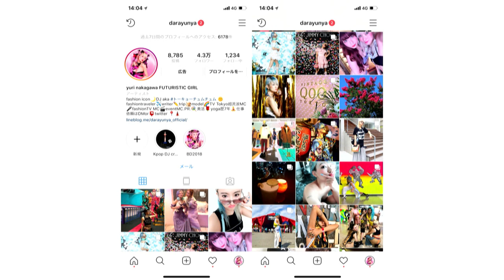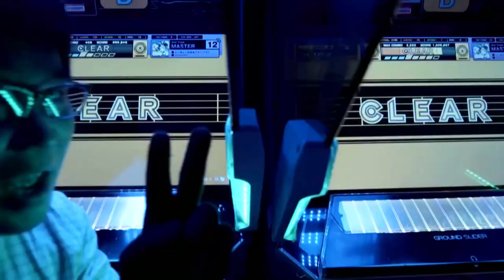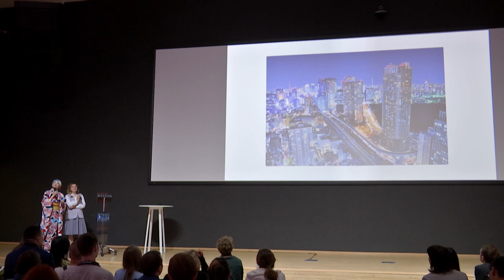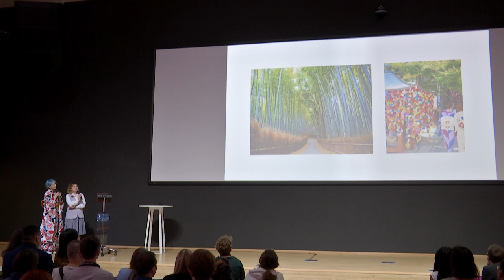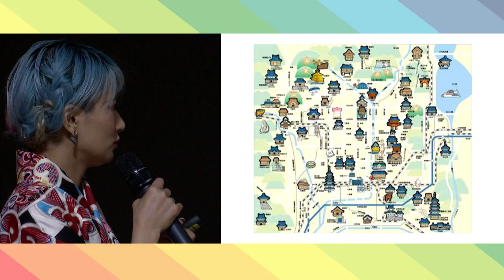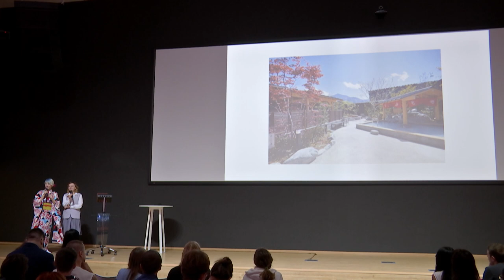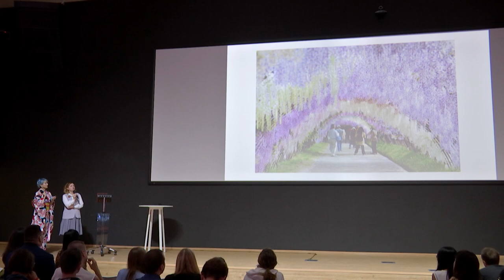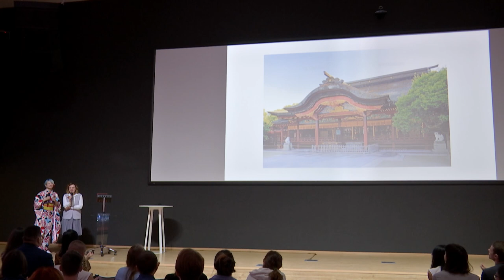Лекция Накагава Юри «Жизнь в Японии»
Образовательная выставка Манабо 2018 «Обучение и жизнь в Японии»